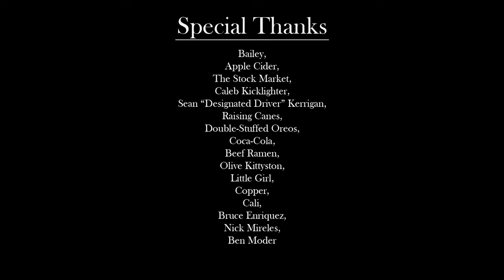The Ballad of Skeeter -- Animated Short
Skeeter Peter just wants another beer. I hope nothing bad happens!

This project was created in a single weekend (with an extra week for post-production) by a small team for no particular reason at all. We had this really stupid idea for a mosquito wearing a wife beater getting destroyed by a refrigerator so we kind of just went for it. I had an absolute blast working on this, and I'm super proud of the team for holding strong and making it happen :-]

CREDITS
Anna Keniston - Project Managemnt, Lead of Character, Look Development, Animation (shot 2), Rendering, Compositing
Gus McClain - Story, Character Concept & Design, Character Rigging, Animation (shot 3).
Andersen Wood - Modeling, Look Development, Lighting, Sound, Prop Rigging
Lauren Enriquez - Look Development, Modeling
Emilie Sangerhausen - Look Development
Ethan Umanos - Animation (shot 1)
Travis Rainford - VFX & Simulation